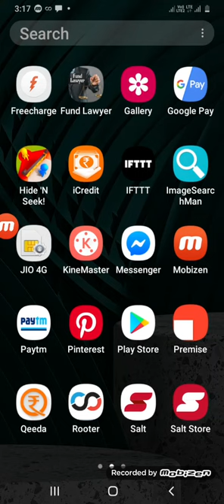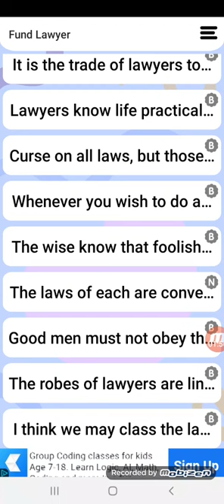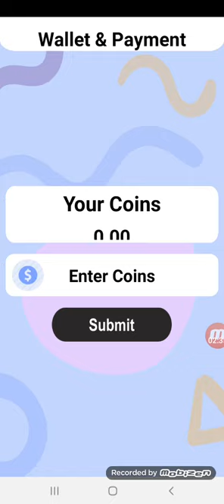10+10+10 earn free paytm cash daily rs 30 with this new app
App link.. Fund Lawyer
The amazing collection of law related quotes and status.206352062